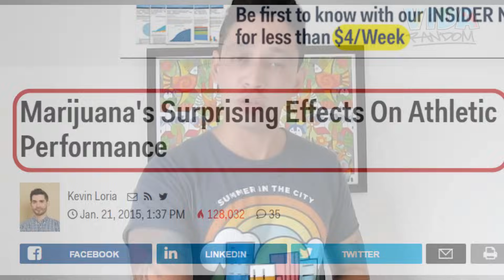COMIDA CANNABICA: LO QUE DEBES SABER.